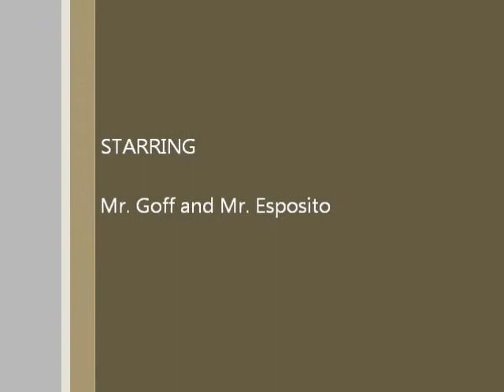Friday Update with Goff and Esposito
Mr. Goff and Mr. Esposito fill their students (and parents) in on what's going on in class, what's coming up next week, and how to measure angles on a clock!